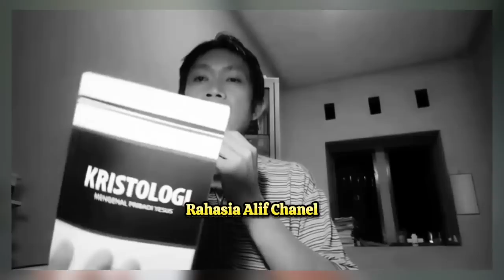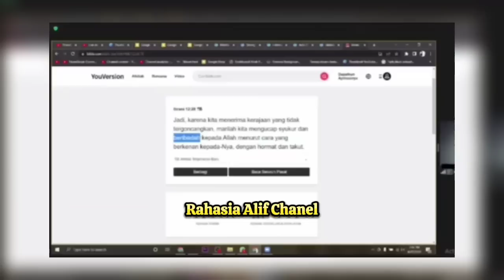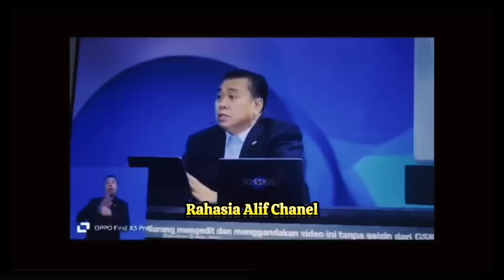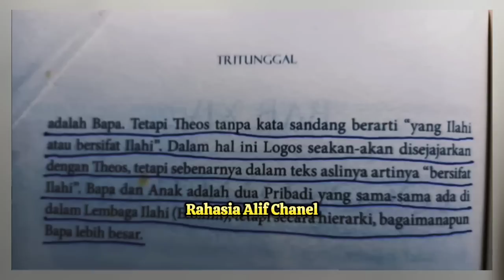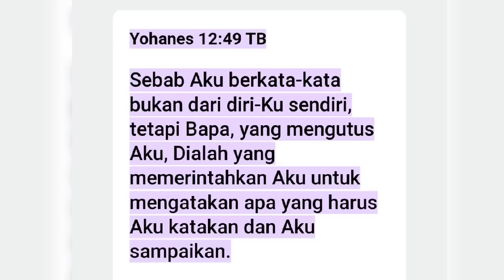ALBERT RUMAMPUK : ERASTUS SABDONO ITU PENGAJAR SESAT